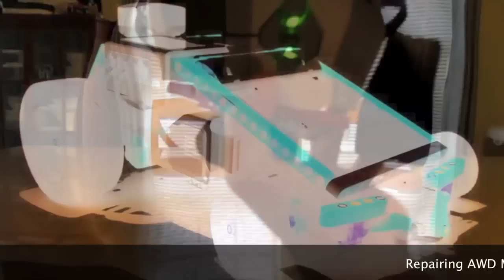Lego Mindstorms AWD MiniKart RC | Ev3 Motorized All Wheel Drive!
A Lego Mindstorms All Wheel Drive / 4WD vehicle using three differentials; this is my first attempt at building such a drivetrain. I wouldn't say this is a huge success, but it works well on perfectly smooth terrain. I do have a few ideas for a 4x4 vehicle now ;)

Keywords: lego mindstorms ev3 creations robot rc car all wheel drive awd